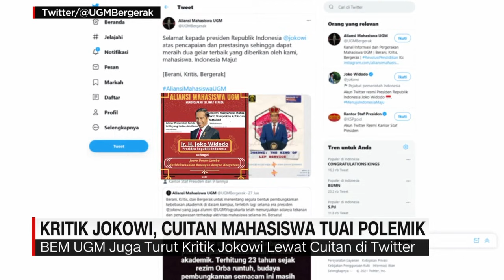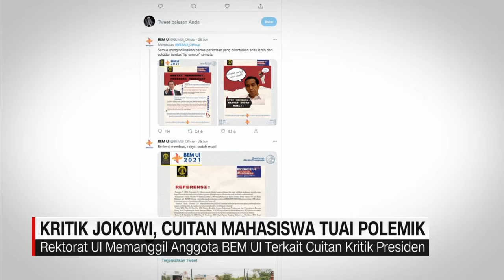Kritik Jokowi, Cuitan Mahasiswa Tuai Polemik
Badan eksekutif mahasiswa universitas Indonesia mengkritik presiden Joko Widodo, lantaran sering mengobral janji manis, yang kerap tidak direalisasi. Jokowi dicap sebagai The King Of Lip Service, alias raja membual.

Partai koalisi pendukung presiden memastikan, Jokowi akan tetap menepati janjinya, meski membutuhkan proses.